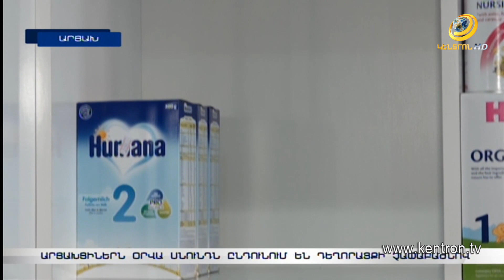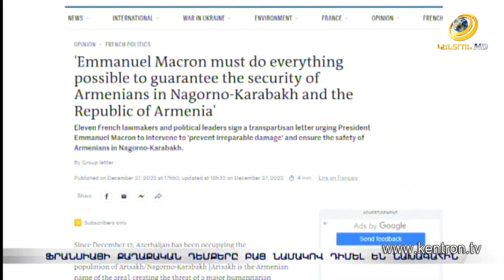Արցախը ժամանակավորապես դադարեցնում է հանքավայրի շահագործումը | Էպիկենտրոն 28.12.2022